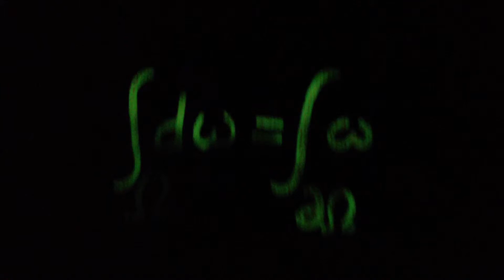Crayola Light Wand on Tulip's Fabric Painted MR TShirt